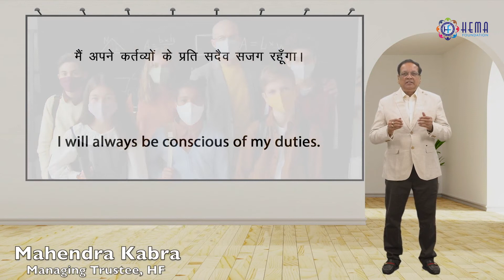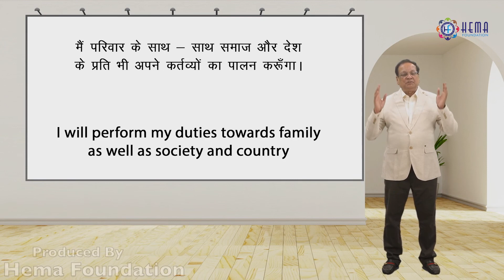Resolution and Gratitude (Dutifulness) By Mr. Mahendra Kabra (Hindi)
The video is based on the Dutifulness Value Mr. Mahendra Kabra  Presenting Resolution and Gratitude for this value.